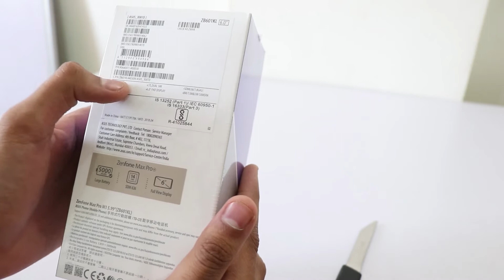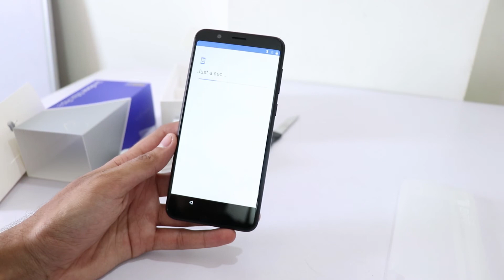Asus Zenfone Max Pro Unboxing - The battery Monster !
3 महीने में बने वेब डेवलपर गारंटीड Asus Zenfone Max Pro is the phone which is launched in competition with Note 5 Pro this phone got big battery great camera and awesome specs.